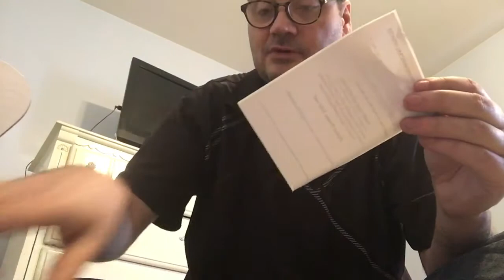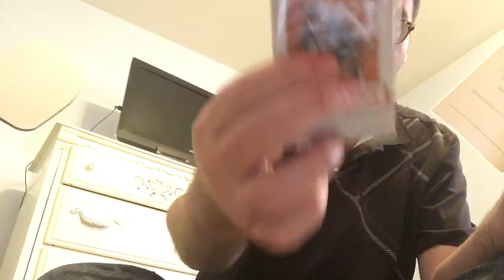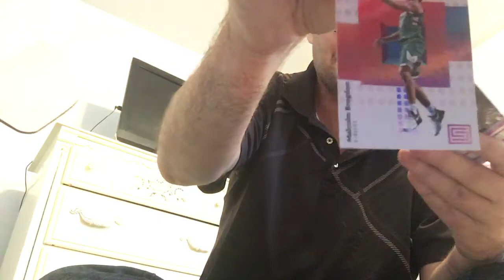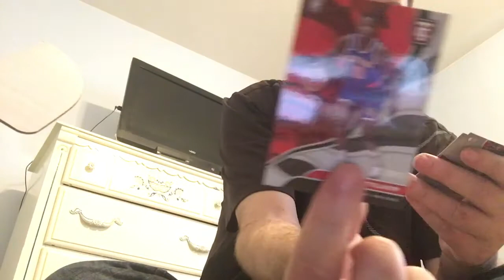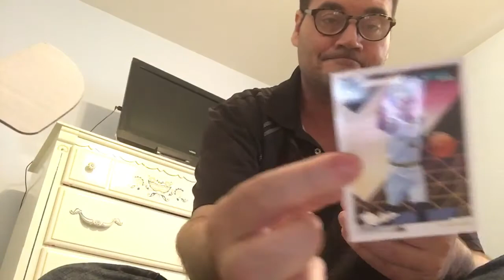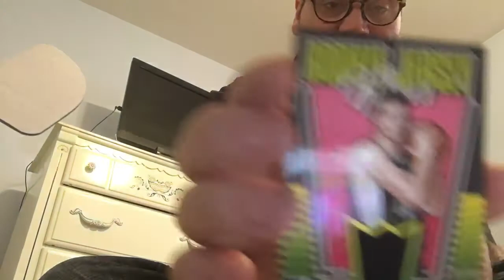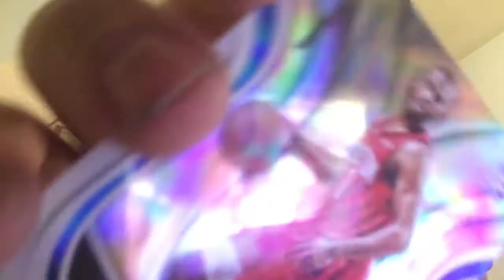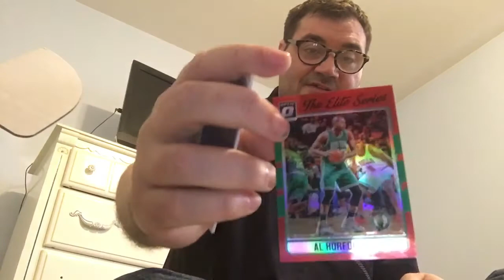High End Basketball Boombox Break! One Awesome Hit!